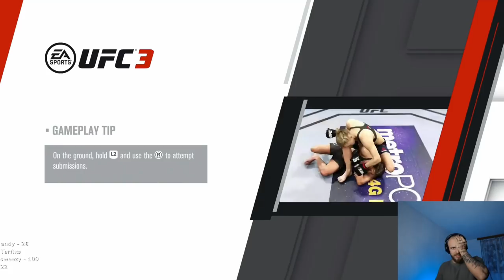restt - UFC 3 │ TOP KLIPY part 2